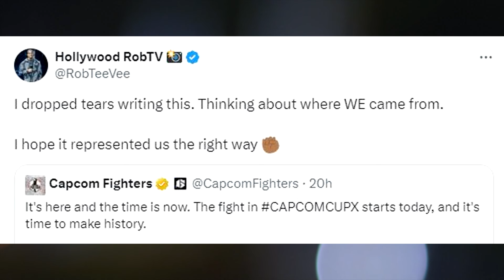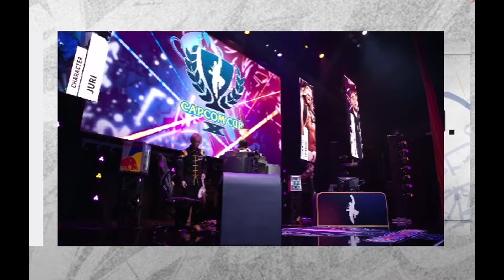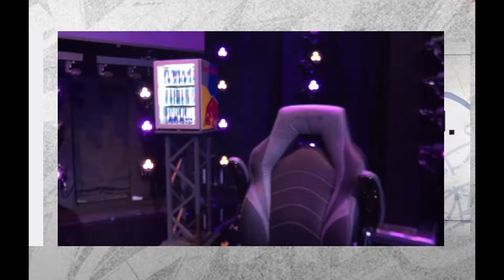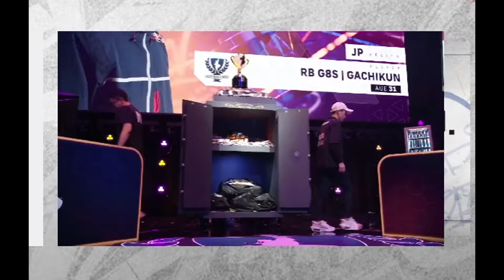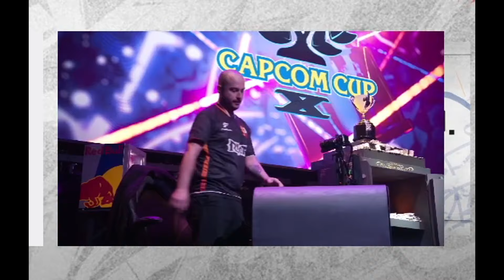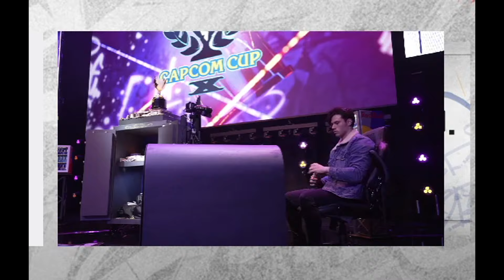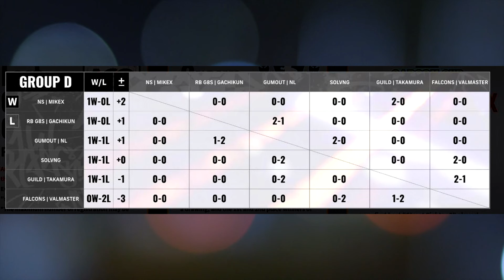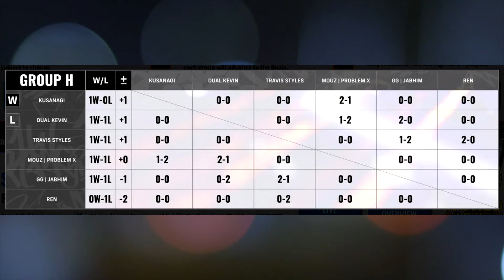"Maybe Shut the F*CK UP" Capcom Cup gets SHOCKED with Upsets | Capcom Cup Highlights and Results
Chapters:
00:00 - Video Intro
00:32 - FGC is about to crown our first Millionaire
02:51 - Capcom Cup Highlights and Results
17:35 - "Maybe Shut the F*CK UP" Capcom Cup gets SHOCKED with Upsets